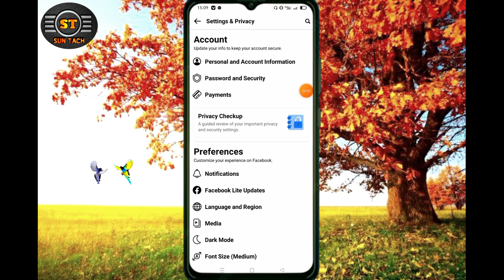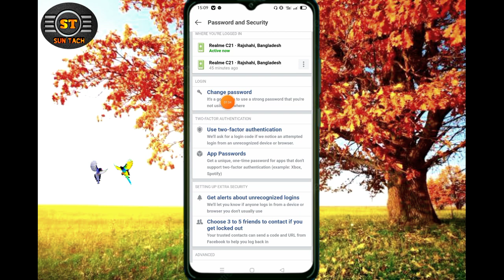How To Change Facebook Password.. kivaba Facbook Password Change Korbo.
How To Change Facebook  Password . kivaba Facbook  Password  Change  Korbo.Facebook  Password  Change!!

Learn more time enjoy the my channel rank video. Your all other solution to the my channel.

ইউটিউবের কাছে যদি আমার এ ভিডিওটা যেয়ে থাকে তাহলে আমার এ ভিডিওটা ভাইরাল করে দিবেন।